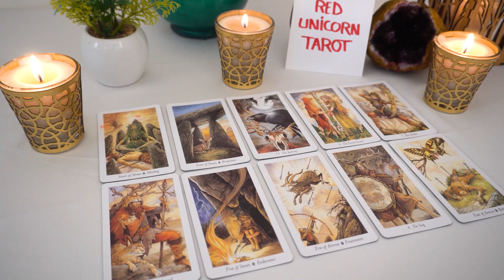VIRGO💗 "This Situation Virgo Has So Much Potential Especially When This Happens!"